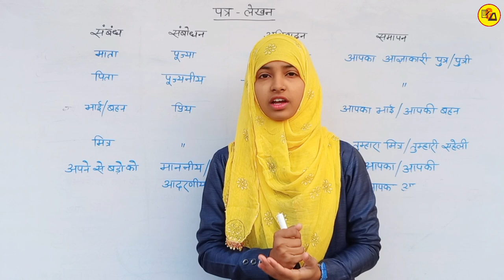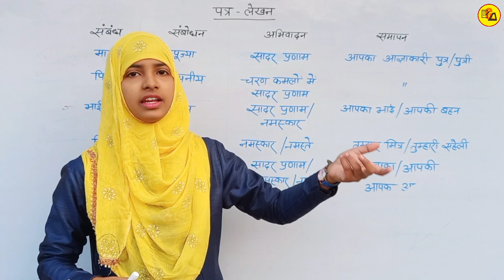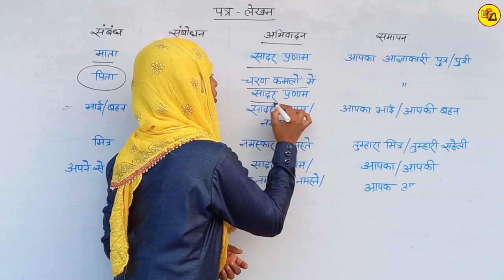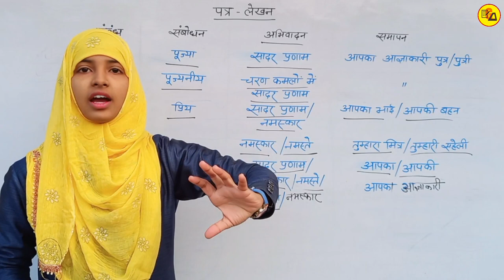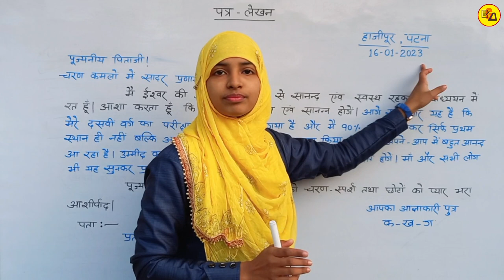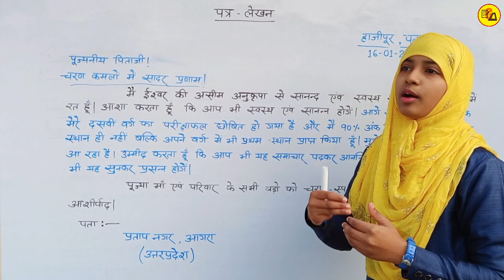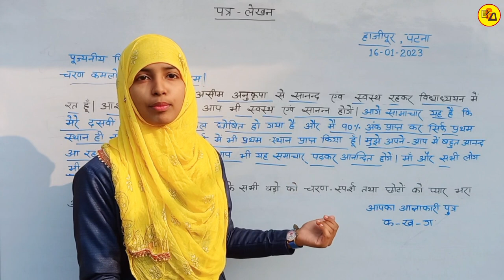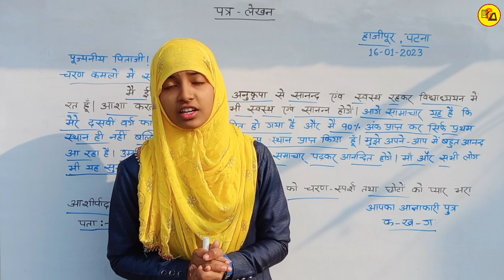How To Write Letter In Hindi|हिंदी में पत्र कैसे लिखें|Trick To Write Letter In Hindi|By Muskaan Mam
Best Wishes :-
Hello Students : इस वीडियो में आप सभी विद्यार्थियों को हिंदी में पत्र (Letter) लिखने के लिए बताया गया है जो आपके वार्षिक एग्जाम मे पत्र लिखने के लिए आता है l पत्र लिखते समय कुछ बातों को ध्यान में रखकर पत्र लिखा जाता है वे सारी बातें जो खत लिखने के दौरान अति महत्वपूर्ण है, को बताया गया है इसलिए इस वीडियो को देखने के बाद अपने दोस्तों के पास जरूर शेयर करें ताकि इस वीडियो का फायदा आपका दोस्त भी उठा सके l